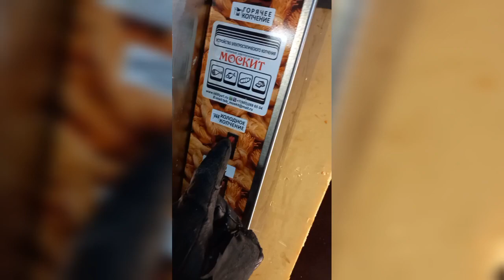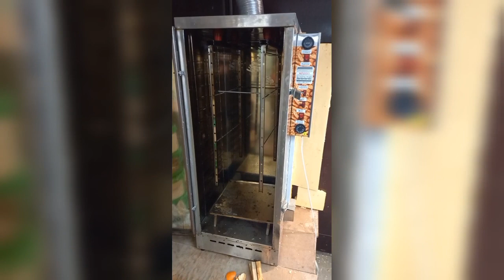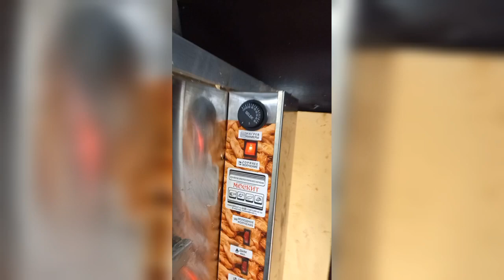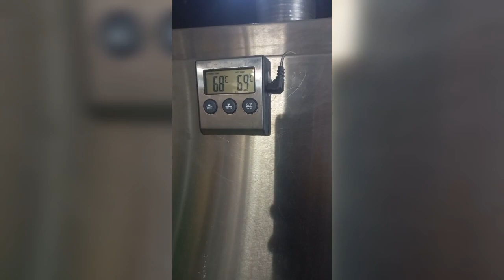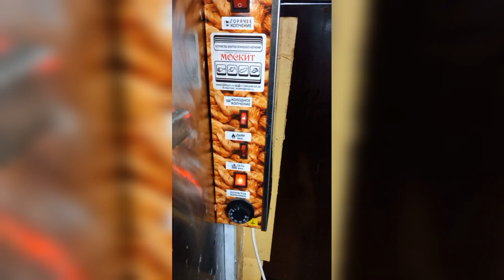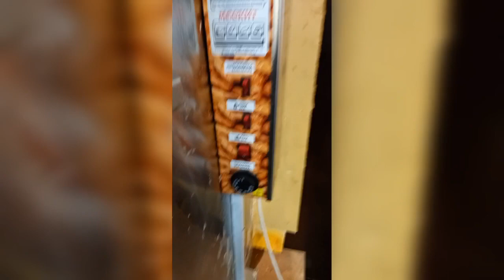Колбаса из Оленятины. Коптильня Элетростатическая Москит копчение коптилка Алексей Владивосток!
Колбаса из оленятины
Особый рецепт для приготовления в электростатике от компании Москит

Рецепт: Оленятина шпик 80/20.
Из расчёта на 1 кг продукта.
Соль нитритная 0,6 % 18гр
Усилитель вкуса 0,5 ч/л
Чеснок сушённый 0,5 ч/л
Фасфаты 3-5гр
Приправа для говядины 0,5 ч/л
Имбирь 0,5 ч/л

Предпосол 4-5 дней.

Оболочка и фасфат куплены на сайте колбасадома.ru

Здравствуйте!
По всем вопросам пишите сюда!,
Ватцап, Вайбер
Цены можно посмотреть тут:
Коптильно-вялочное оборудование Москит
Официальный сайт